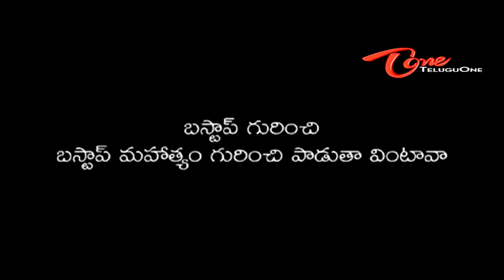Bus Stop Saranam Gacchami Song with Telugu Lyrics - Thagubothu Ramesh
Vennela Kishore and Priyanka Chabra's Athadu Aame O Scooter Movie - Bus Stop Saranam Gacchami Song Performed by Thagubothu Ramesh - Bus Stop Song Recording Video